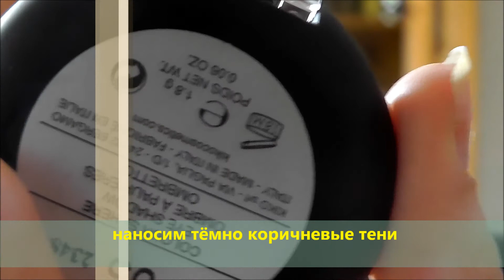MAKE UP like Eva LONGORIA